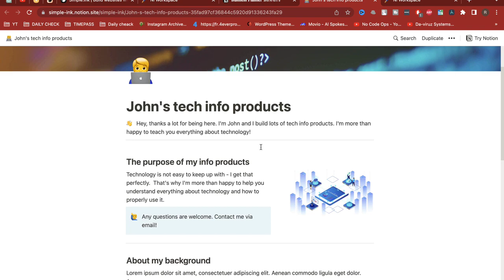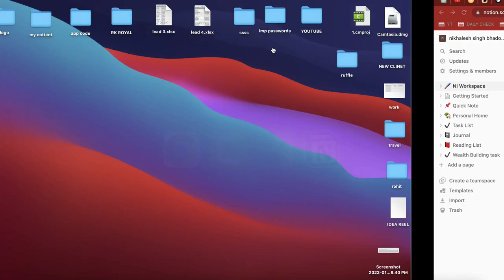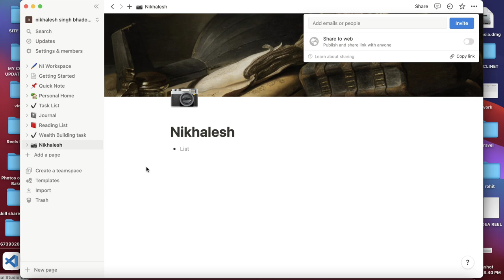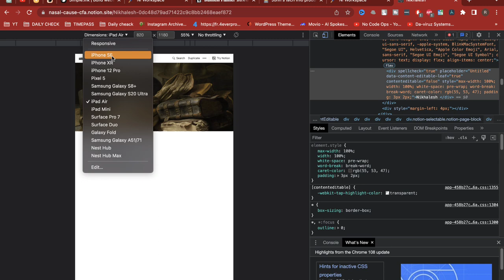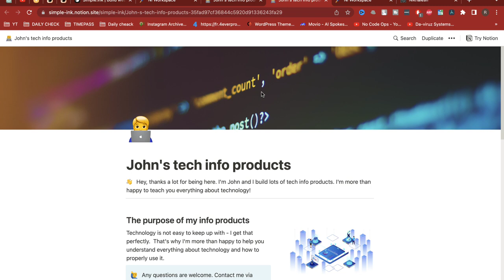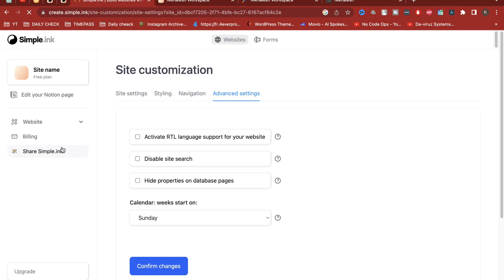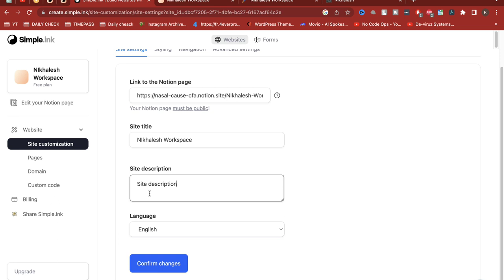Build a Stunning Website with Notion - No Coding Required!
Notion
Free
Tutorial
Web Design
No Coding
Beginners
Professional
Web Development
Create Website
Web Design for beginners
Notion website
Notion web design
Notion website tutorial
Notion web development
Notion web design for beginners
Notion web development for beginners
Notion web design tutorial
Notion website development tutorial
Notion web development without coding.